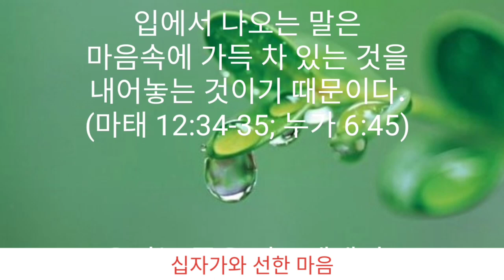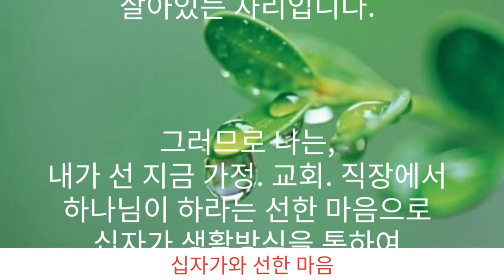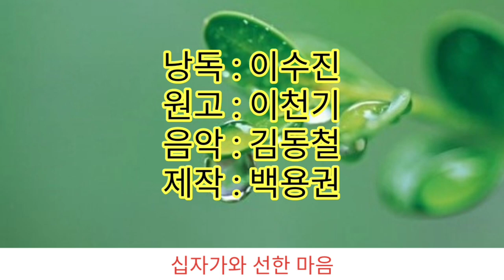이수진목사/김동철목사/이천기목사/십자가복음방송 가나안TV선교회 백용권 대표/생활화하기3분톡톡/십자가3분톡톡/3분톡톡/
선한 사람은 선한 마음의 창고에서 선한 것을 내어놓고,
악한 사람은 악한 마음의 창고에서 악한 것을 내어놓는다.
너희가 악할 때에 어떻게 좋은 것을 말할 수 있겠는가?
입에서 나오는 말은
마음속에 가득 차 있는 것을
내어놓는 것이기 때문이다.
(마태 12:34-35; 누가 6:45)